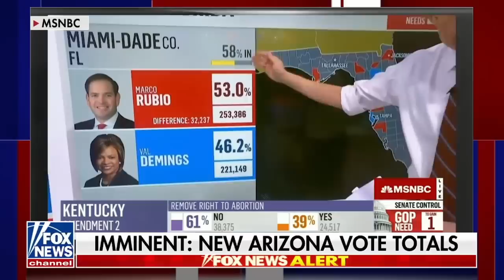Что важно для победы? [Такер Карлсон на русском]